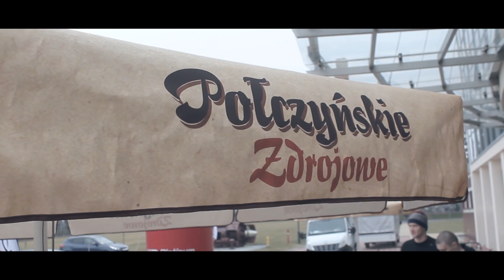41 Rajd Monte Karlino | Oficjalny Klip